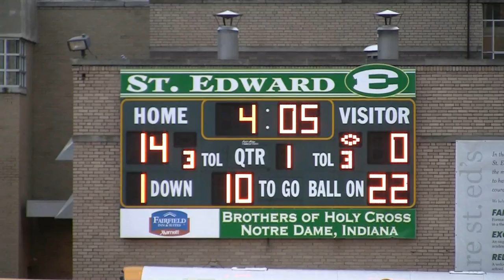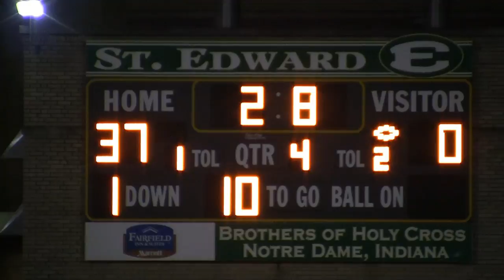2011 St Ed's Football Gold Team HD Season Video vs St Ignatius 102711